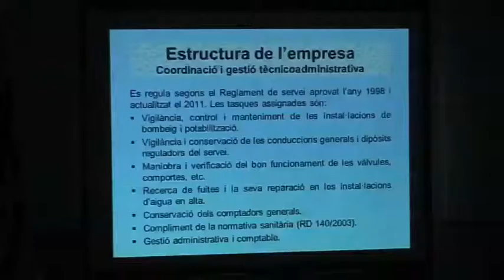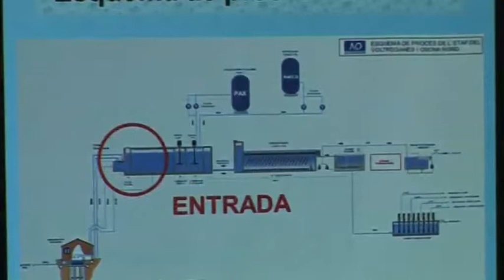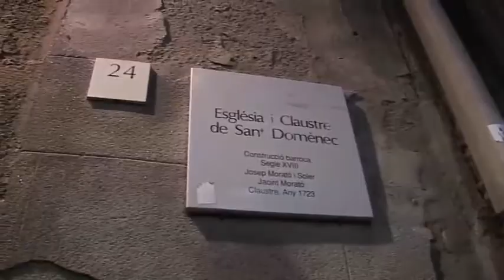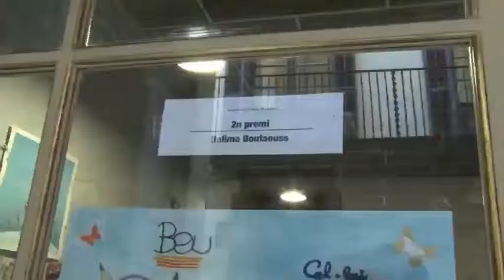INFO 2 DE JUNY